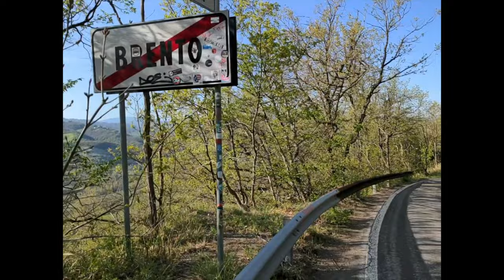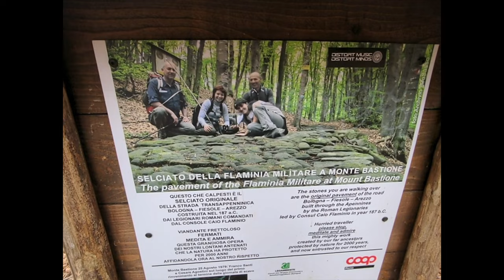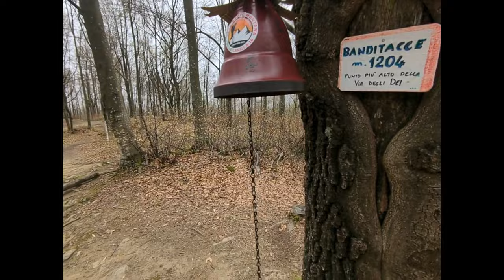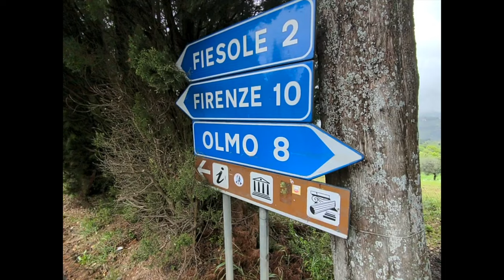Via degli Dei - Hiking 130km in Italy [VLOG] [EN]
Vlog from 130km hike from Bologna to Firenze.
Welcome to my vlog, where I invite you to join me on an unforgettable adventure as I hike the legendary Via degli Dei trail! In this vlog, I'll take you on a journey through awe-inspiring landscapes, challenging terrains, and incredible cultural encounters.
Embarking on this epic hiking odyssey, I step foot on the Via degli Dei trail, a 130-kilometer trek through the captivating Apennine Mountains in Italy. As I immerse myself in nature's embrace, I'll share my authentic experiences, breathtaking moments, and some insights.
The trekking was 5 days long, starting in main square of Bologna and finishing in Piazza della Signoria in Firenze.  On the way I pass amazing parks, monasteries, churches, forests, mountains with very nice views and picturesque appeninic villages.

Via degli Dei Trail
Hiking Adventure
Nature Lover
Outdoor Exploration
Mountain Life
Trail Blazer
Solo Traveler
Adventure Seeker
Wanderlust
Explore Italy
Apennine Mountains
Scenic Routes
Into the Wild
Solo Hiking Journey
Nature Photography
Outdoor Adventure
Bucket List Destination
Trail Tales
Trail Life
Hiking Community
Solo Hiker
Nature Escape
Hiking Inspiration
Trail Addict
Italian Landscapes
Epic Views
Trail Bliss
Hiking Solo
Mountains
Montagna
Appenini
Bologna
Firenze